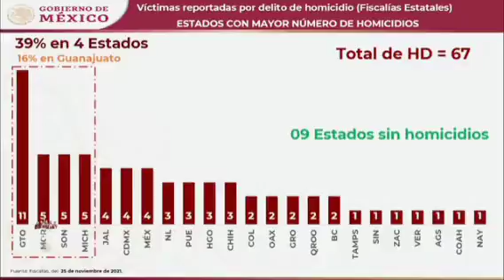Puebla en cuarta posición de inseguridad a nivel nacional con 3 ejecuciones en las últimas 24 horas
En gráfica que exhibe AMLO sobre los homicidios perpetrados en las últimas 24 horas, aparece el estado de Puebla en cuarta posición a nivel nacional con tres ejecuciones. En total, en el país ocurrieron 67 homicidios en nueve entidades